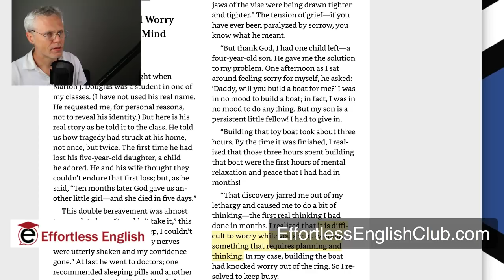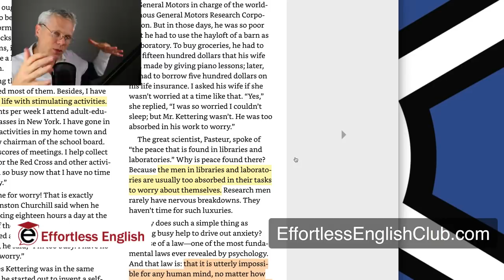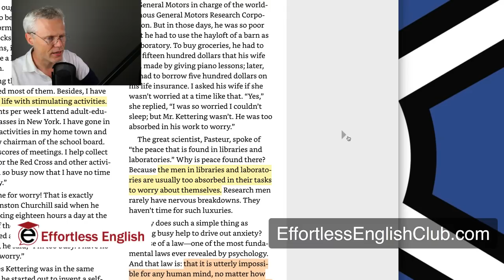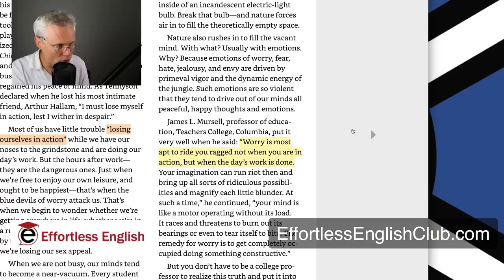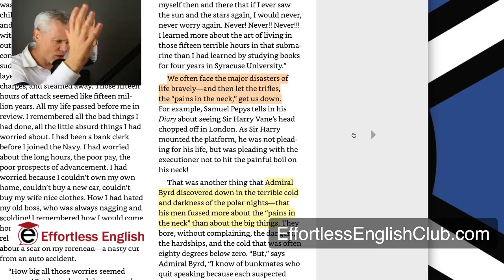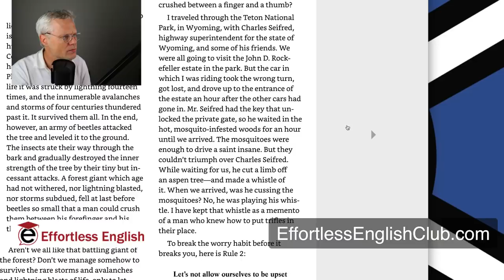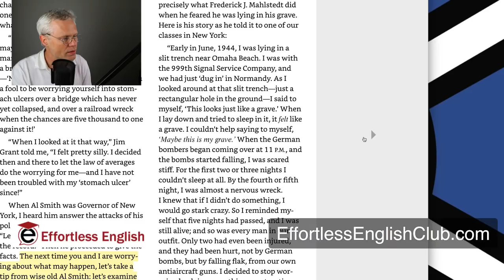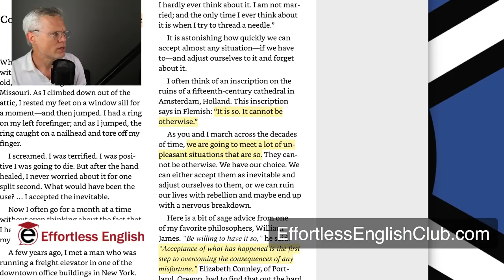3 Ways To Stop Worrying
Effortless English Book Club.  How to Stop Worrying and Start Living by Dale Carnegie.  Chapters 6-7-8